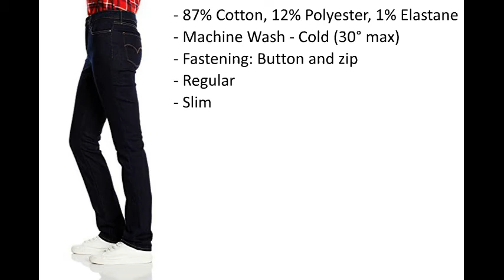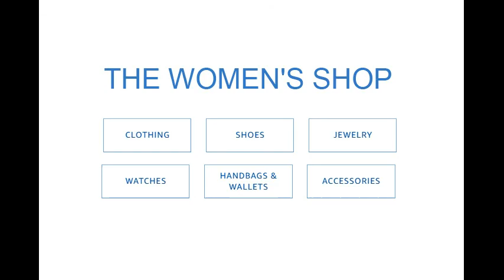Levi's Women's 312 Slim Jeans - UK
Levi's - UK - W E B
Levi's - US

Levi's UK,
Levi's Women's Jeans UK,
Women's 312 Slim Jeans UK,
Women's Slim Jeans UK,
Jeans UK,
Women's Jeans UK,
Women's Clothing UK,
Jeans For Women UK,
Women's Wear UK,
Levi's Jeans UK,